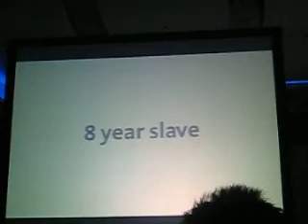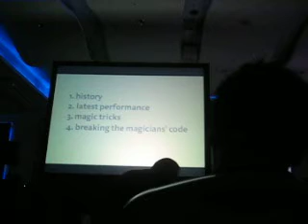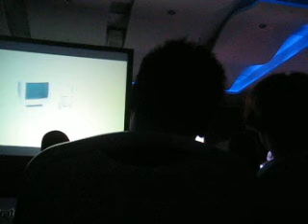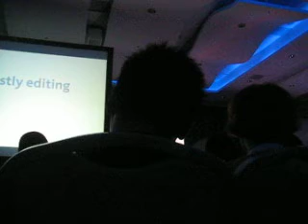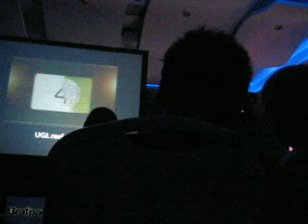Underground Logic at Graphika Manila 2010